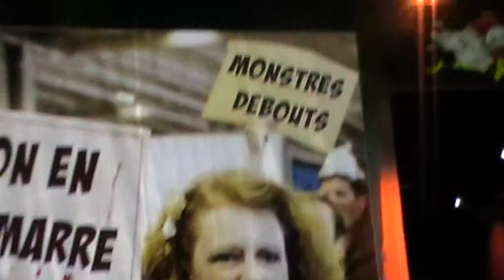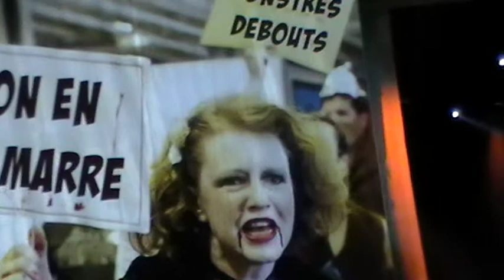Naheulbeuk "on en a marre" mm jpl du var 250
Toujours, en ce vendredi 14 avril 2017, à Mons (Belgicie), au festival "Trolls et Légendes", le concert de Naheulbeuk continue (heureusement..). Et "on en a marre". Oh pas du concert, ni du Naheulband , cha chest chur. Vous pouvez rester toute la nuit. Et revenir demain, etc..